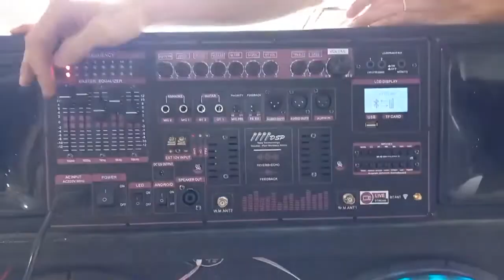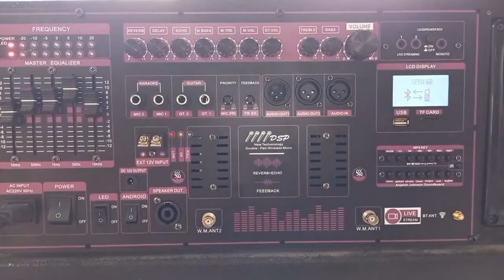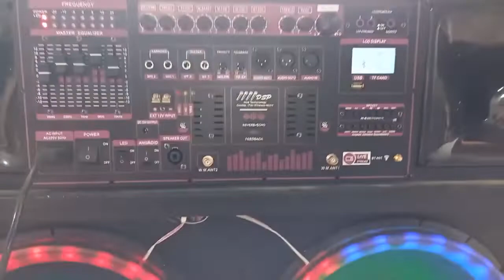TEST COMBO MẠCH LOA KÉO LOẠI ĐỈNH CAO CÔNG SUẤT KHỦNG NHẤT HIỆN NAY, DSP REVERB CHỐNG HÚ EQUALIZER